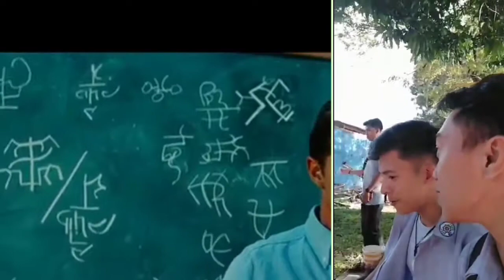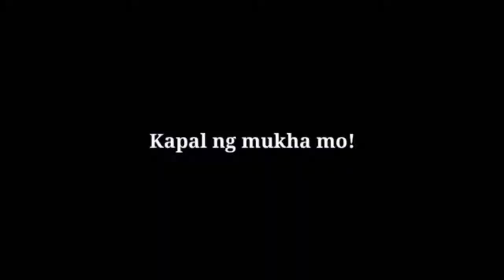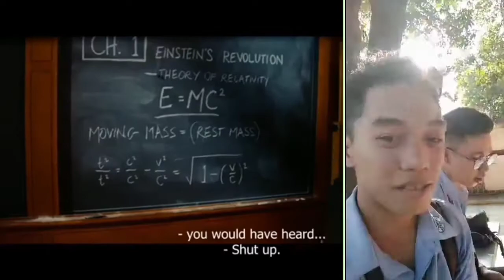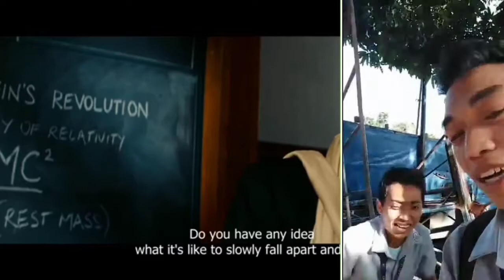How College students Cut down their expenses ( 5 Frugal Tips)